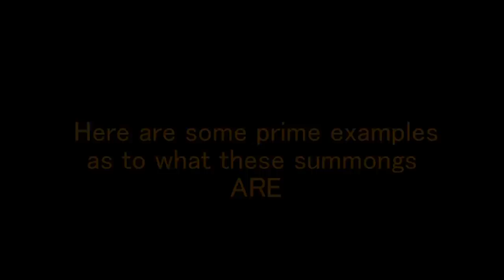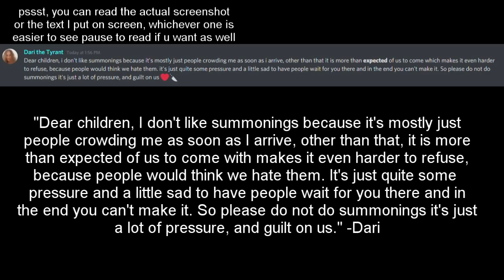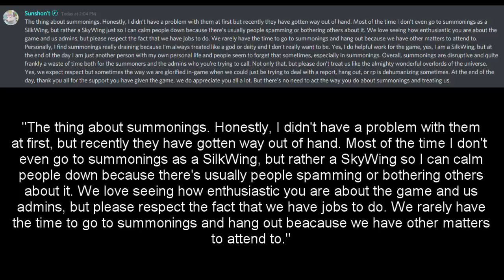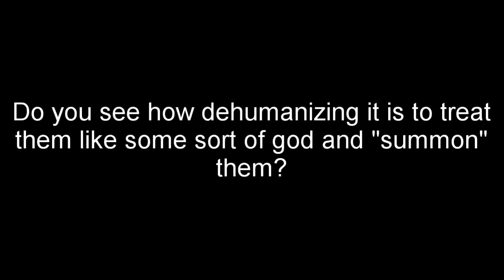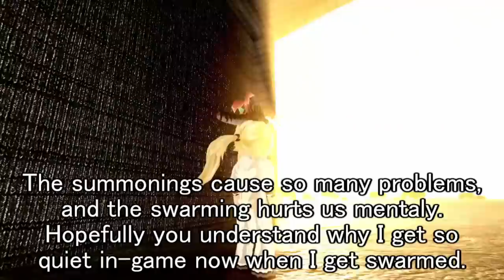Admin & SilkWing Summonings Have To Stop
Hallo. I've finally had enough of summoning's happening. The Admins have as well. This video goes out to them and any other Youtubers that have to deal with these. Watch it to find out bro come on bro

Watch the video to get more information about it, but they cause lag, spamming, and waste the admins time, and it just really sucks. I included some messages from Admins themselves, take the time to read those.

Also, I'm aware I've done stuff like this in the past and I know not to do it anymore. It's why I don't do anymore, "We Pretended to be AI" videos, or solid color dragon "raids" because it causes so many issues.

I just wanna make these stop man, they're hurting our Admins. And the swarming, stop treating us like gods because we're not, we're people :(

1:04 - 1:09 is by LittleLilac and not mine. I am sorry for putting your image in the video without your consent, I just found it in the reports channel and used it as an example, I didn't intend to make you feel uncomfortable by putting it in this video.

Music
C418 - Key
CORONA - Rhythm of the Night Bad Flute Cover
JawJx's Piano Cover of Prom Queen (very beautiful